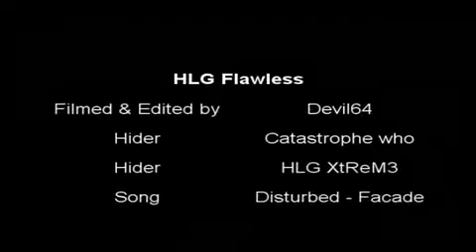HLG Flawless-Hiding Tactics-Boundless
As some of you may know
on the map boundless theres not to many spots to choose from.
So why not hide in the same spot.

Hiders:
Catastrophe who
HLG Xtreme